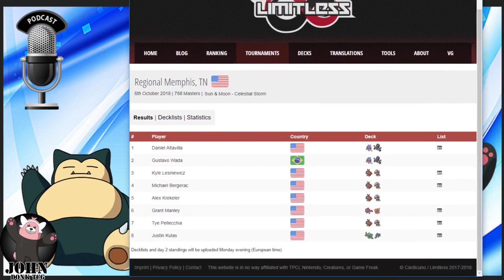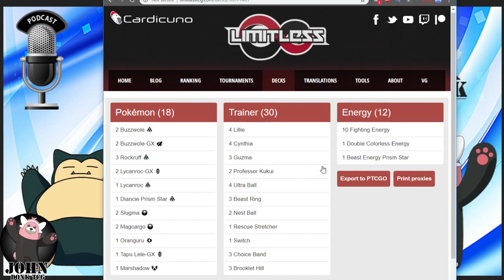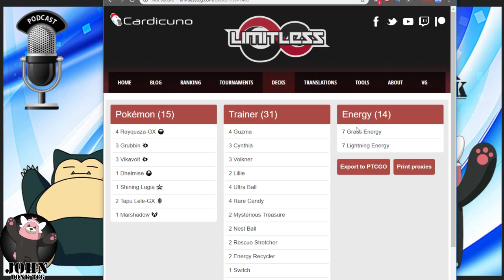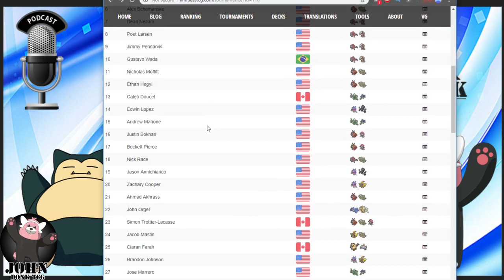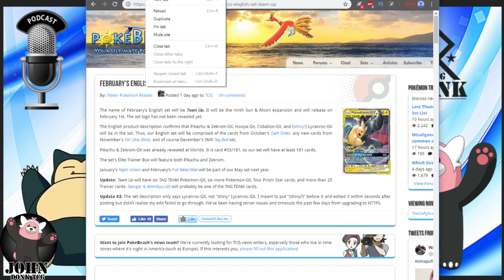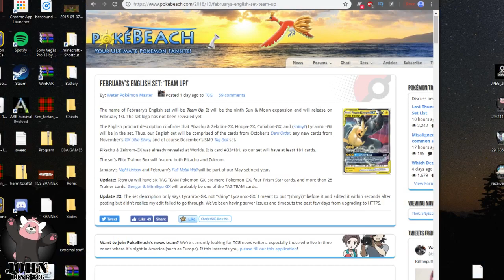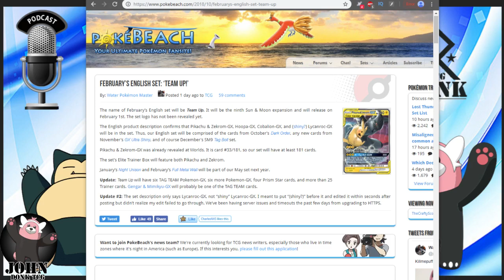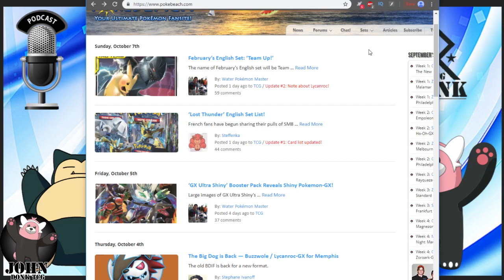Donkcast Weekly! Ep 3 - 4th Member! New set "Team Up!", The XY Classic.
Our Weekly Pokemon podcast, this This week we discuss 4th Member! New set "Team Up!" and The XY Classic.